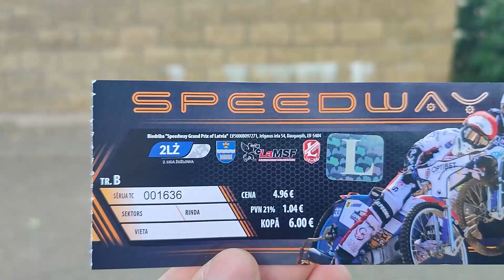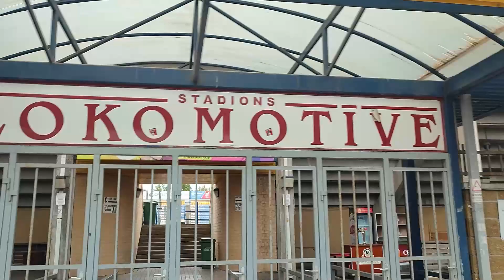Делаю паузу в Даугавпилсе Мото спидвей в Даугавпилсе Стадион Локомотив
Всем привет.
Добрался до Даугавпилса.
Разгрузка только через день, по этому решил отдохнуть в Даугавпилсе и посетить мото спидвей на стадионе Локомотив в Даугавпилсе.

И как только на канале появится новое видео, сразу получишь уведомление.